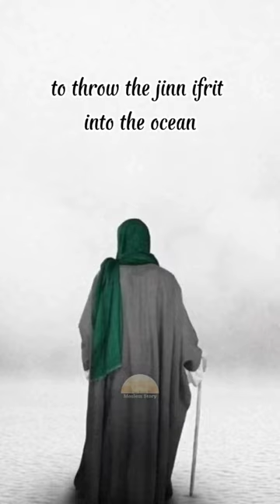Between prophet sulaiman and the devil#shorts story islamstory #